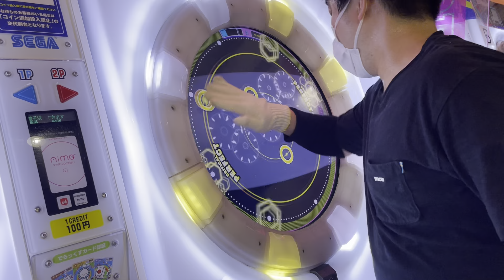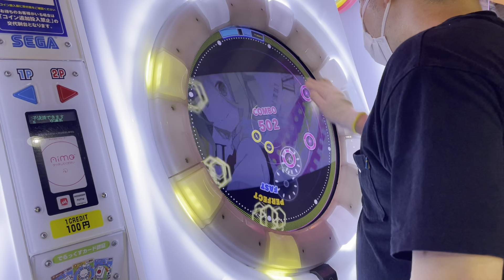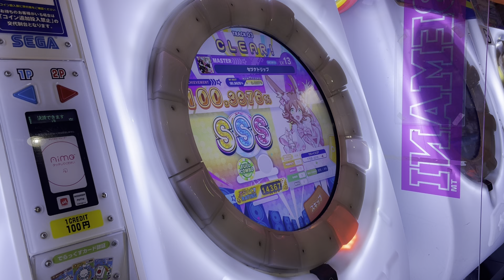[超将片腕未SSS残り10譜面！！！] 【直撮りmaimai DX】 セツナトリップ ST MASTER 片腕 SSS FC (Player:Anthoney)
Player:Anthoney (twitter→@DJ_CELICA)

めちゃめちゃ頑張りました。
初SSSでまさかの100.39%！！！！！！
指押し力の向上が凄い近所の子！！！！！！

写真はここから見れます(フォローお待ちしてます！)